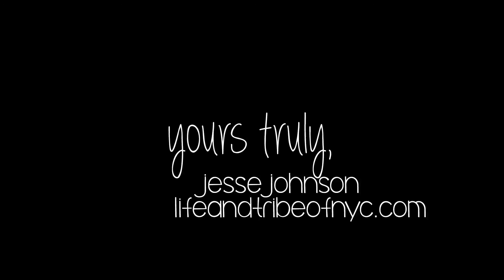Welcome Home...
I can't stop listening to my video of Adam Collett singing to us last Friday night.  I am grateful in every cell of my skin, in the deepest heartlightsource of me.
Adam, I can't believe that you are gone again from us, flying through our dark skies back to your Australia.  My heart aches listening to the tenderness of your voice; I stretch wide with longing as your melodies strum through that room.
Thank you for coming, thank you for singing, thank you for playing, thank you for staying.  Stay always.